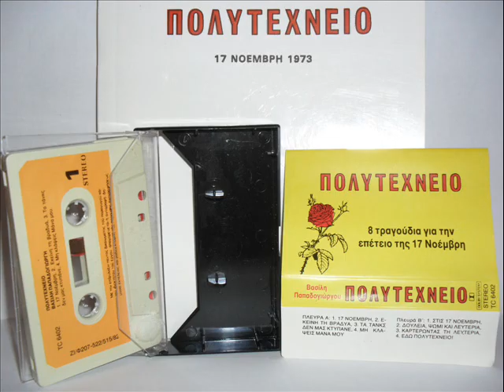ΕΚΕΙΝΗ ΤΗ ΒΡΑΔΙΑ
ΤΡΑΓΟΥΔΙΑ ΓΙΑ ΤΟ ΠΟΛΥΤΕΧΝΕΙΟ: ΕΚΕΙΝΗ ΤΗ ΒΡΑΔΙΑ
ΣΤΙΧΟΙ-ΜΟΥΣΙΚΗ: ΒΑΣΙΛΗΣ ΠΑΠΑΔΟΓΙΩΡΓΟΣ
ΕΡΜΗΝΕΙΑ: ΒΑΣΙΛΗΣ ΠΑΠΑΔΟΓΙΩΡΓΟΣ 1982

Εκείνη τη βραδιά που μπήκαν στη σειρά
πιασμένα χέρι – χέρι τα παιδιά
δεν κράταγαν φωτιά, τουφέκια και σπαθιά
τραγούδια λέγαν για την λευτεριά.

Εκείνη τη βραδιά, πίσω απ’ τη σιδεριά,
λαμποκοπάνε όπλα φονικά.
Τα βλέπουν τα παιδιά, φωνάζουν δυνατά
με σφαίρες δεν πεθαίνει η λευτεριά.

Εκείνη τη βραδιά πεθαίνουν τα παιδιά
φωνάζοντας θα ’ρθει η λευτεριά,
θα ’ρθει και τότε πια δε θα φανεί ξανά,
ποτέ σε τούτο τόπο η σκλαβιά.

Βασίλης Παπαδογιώργος